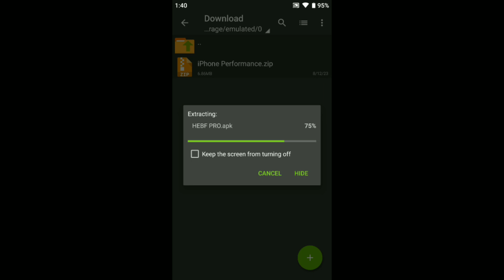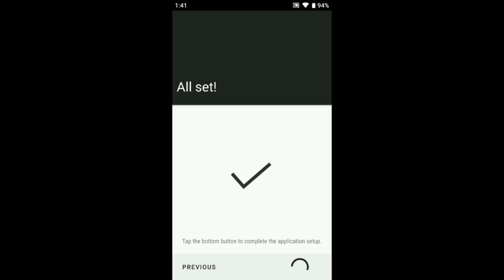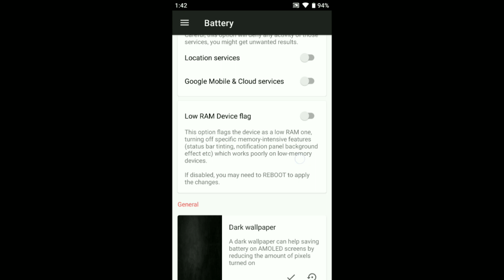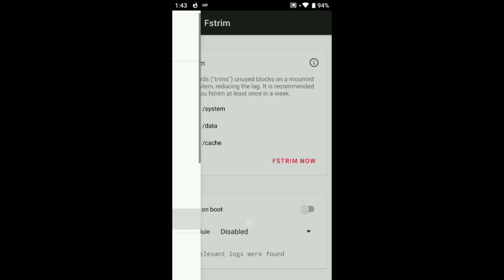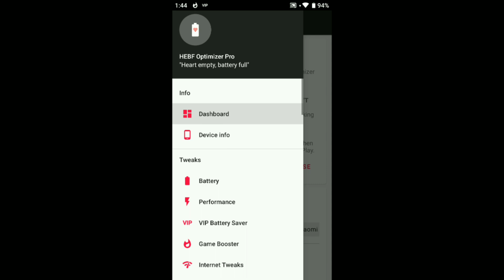iPhone Performance Tweaks | Boost Performance | Fix Lag Max FPS - No Root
Queries Solved-
lag fix
fix lag
overclock performance
overclock games
overclock android
gaming module no root
no root
performance tweaks
boost performance
best game booster
lag fix
game booster
overclock gpu
overclock device no root
overclock cpu
overclock android no root bgmi
magisk root
how to overclock android without root for bgmi
magisk
how to overclock android without root for gaming
magisk module
overclock
overclock xiaomi no root
module
overclock android no root setedit
performance module
cara mengatasi lag patah-patah saat bermain game
overclocking cpu android root
cara mengatasi hp android lemot biar ngebut kembali
overclock android root for pubg
overclocking android phone root
overclock android non root
optimize android
enable high performance android
fix delay touch android
real optimize performance android
real optimize android
how to optimizer performance android
how to optimizer android
real optimize for android
optimize for android
how to optimize android
how to optimize performance android
game booster terbaru
game booster terbaik 2023
game booster ml
cara meningkatkan performa cpu & gpu untuk bermain game
cara mengatasi patah patah saat main game
cara mengatasi lag mobile legend 2023
cara mengatasi hp boros batrai
cara mengatasi hp cepet panas saat main game
cara overclock android tanpa root
cara meningkatkan performa hp
game booster
no more lag
antilag
overclocknoroot
90fps
script
cara meningkatkan performa hp kentang
tweaks
fix fps drop
120fps
boostperformance
fixlag
improve gpu performance
optimal game configuration
reduce latency in games
increase fps in games
overclock android 12 no root
boost game responsiveness
game boosting techniques
overclock android no root overclock performance without root
mengatasi mobile legends lag
game booster terbaik
new script file
gaming module
overclock android phone
overclock root
root
overclock phone
overclock mobile
cara atasi lag mobile legend